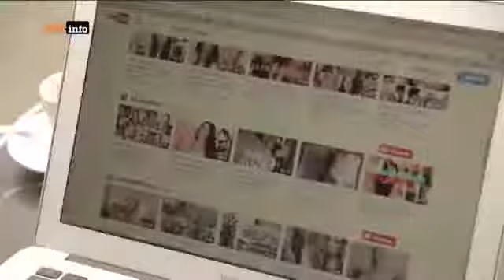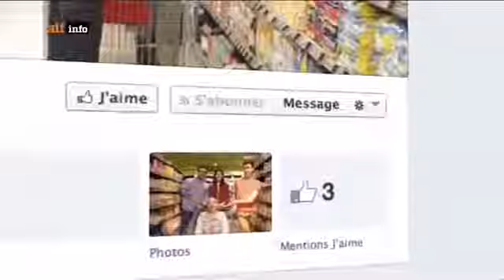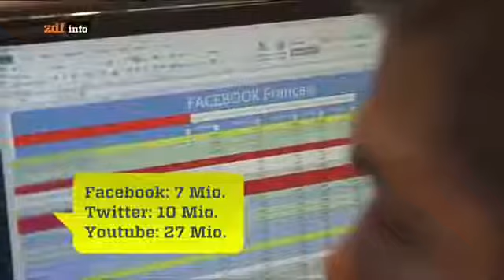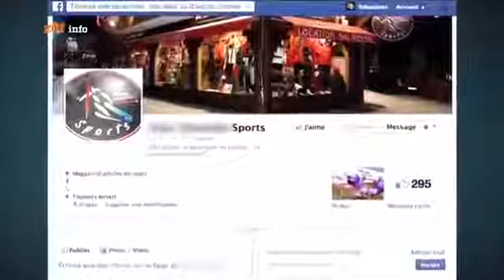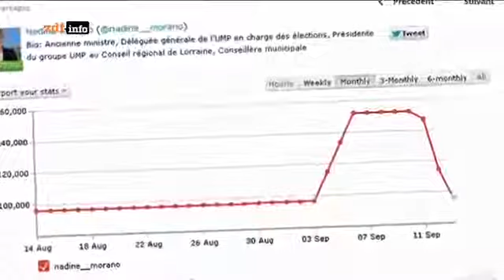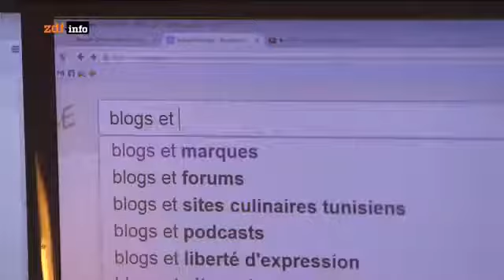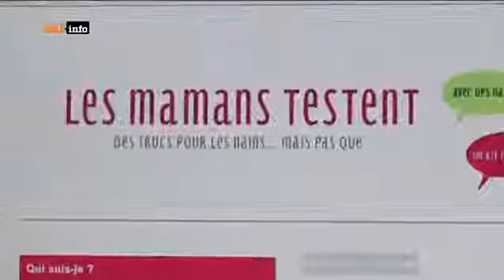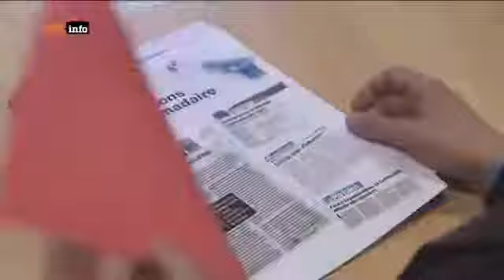GE Dokumentarfilm - Dokumentarfilm Doku Die Scheinwelt von Facebook and Co